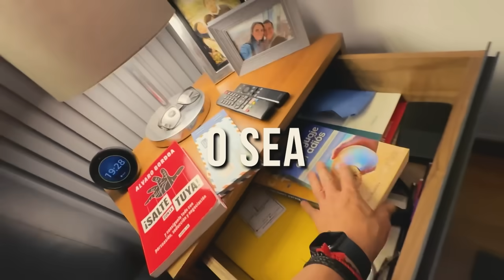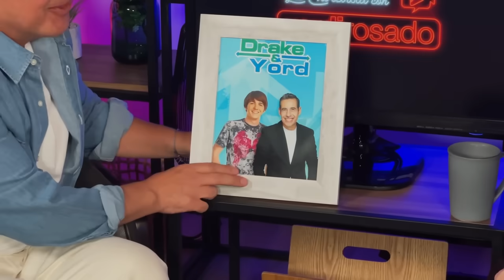DRAKE BELL, momento de LA VERDAD | La entrevista con Yordi Rosado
En esta entrevista Drake Bell nos cuenta cómo fue estar en rehabilitación, cómo fue su infancia en California, cómo estuvo en bancarrota a los 30 años, por qué no mantiene mucha comunicación con Josh, la verdad sobre Brian Peck y cómo abusó de él, cómo Brian Peck confesó sus crímenes, cómo casi pierde la vida en un accidente automovilístico y cómo es ser papá.